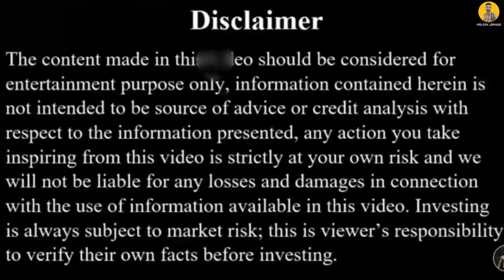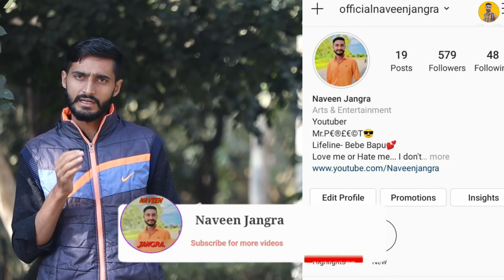लड़का करवा रहा था विदवा मां की बेज्जती || लड़का दे रहा था फोटो वाइरल की दमकी || €xpose & help Video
Main Tags